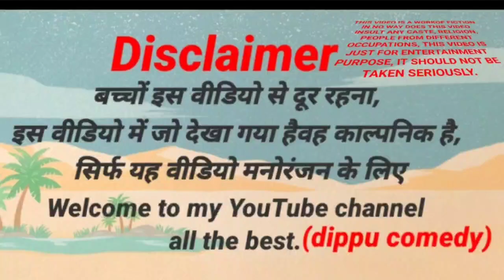Full entertainment // फुल फनी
Welcome to your YouTube

dippu shorts, dipu videox, kumar dippu, youtubeshorts, viralshorts, ytshorts, ismill, viralyoutubeshorts, bhoot, chhotu dada, Kumar Dippu, comedy shorts, manoj dey, shorts, real fools shorts official

  कृपया फुल देखो और हमें सपोर्ट करो और एक लाइक दे दो भाई